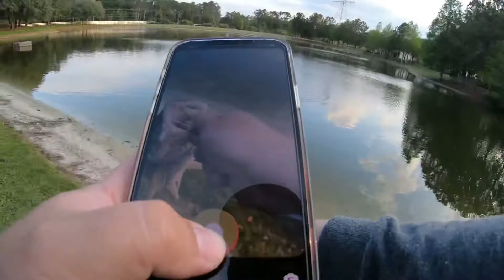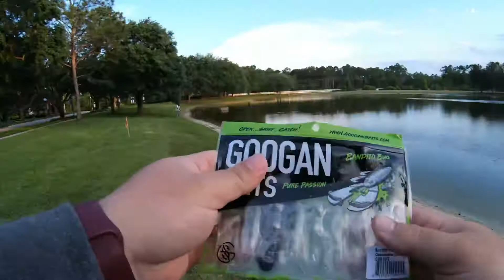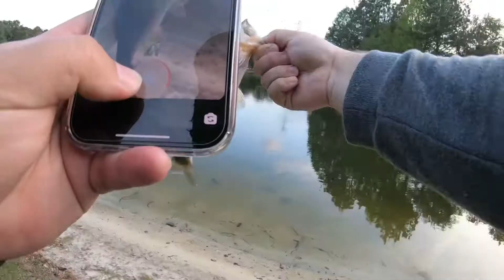Bandito Bug “Googan Baits” BEST SOFT PLASTIC CREATURE??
Bandito bug from “ Googan Squad ” BEST SOFT PLASTIC CREATURE?? Pond fishing on Central Florida!!

I’m Filippo Incorvaia and in The fishing hermanos channel i will be delivering a ton af attitude and information about the exiting world of fishing, I’m gonna be sharing with you a lot of my passion, here we bass fishing, unboxing, tackle reviews, terminal tackle, fishing gear, fishing apparel, how to, lake fishing, pond fishing, urban fishing, saltwater fishing, fishing spots and more!! so don’t hesitate to smash that buttoN SUBSCRIBE and ring that bell notification button to know when a new video is up, so now just come and join me to the show!!

--- SOCIAL MEDIA ---

Trying a new pond on Winter Garden FL, nice number of fish, this Soft Plastic from the googansquad is doing the job with super nice scent!

Tackle on this video:

- Ugly Stick carbon 7” Medium Heavy / Fast
- Lew’s Speed Spool PRO 7:2:1
- Googan Baits Bandito Bug / Okeechobee Craw
- Tungsten weight 3/4 oz
-  Seaguar 15 lb fluorocarbon line
- Lazer sharp 4/0 Hook Wide gap
- Go Pro Hero 7 Black
- Go Pro Chesty strap
- Kastking polarized Sunglasses/ jaguar